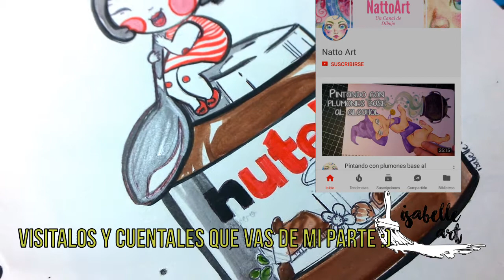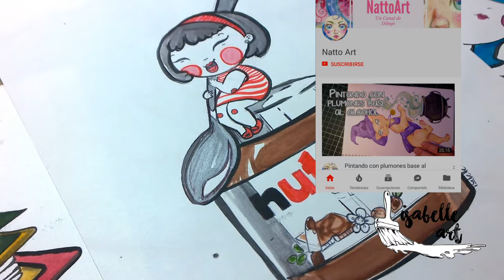Como Dibujar Caricaturas?/Mi Propio Estilo! ☆[isabelle art]☆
Hola amigos! en esta ocasion estoy super agradecida con todos ustedes por formar parte de esta comunidad   no puedo creer que ya somos mas de 4000 personitas creativas!  no hay palabras para agradecer, por otro lado mi corazon esta muy triste, terremotos en el centro y sur de mi pais MEXICO!, espero que esto se acabe pronto, y las familias puedan encontrarse!, FUERZA MEXICO!!!
Por favor si van a donar tachen los codigos de barras para que la corrupcion no tome ventaja :(..

amigos en este video les hablare sobre mi proceso para crear estos personajes que voy a mostrarles, espero que se inspiren..  por favor dejen sus preguntas aqui  abajo para el siguiente video, y no olviden que tengo instagram y facebook donde podemos seguir en contacto

GRACIAS  por su apoyo  gente bonita del internet

como siempre las acuarelas que realizo estan hechas con pinceles sinteticos sobre papel de algodon de 300 gramos
Los AMO!